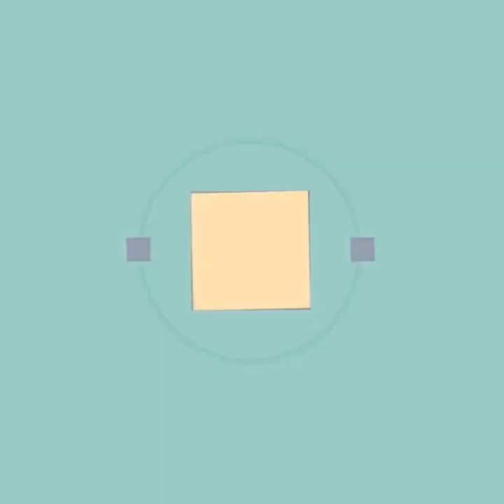أسرار عربيتك من تحت عالم تاني.. أجزاء تشاهدها لأول مرة في السيارة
ربما لم تتح لك الفرصة من قبل أن تشاهد سيارتك من الأسفل، وهي متعة خاصة لمحبي ميكانيكا السيارات، ووسيلة جيدة للحفاظ على سياراتك إذا مررت في مناطق غير ممهدة لتعرف بدقة الأجزاء المحمية والمكشوفة ومواقعها بدقة حتى تتفادى حدوث أي ضرر.

كما أنها فرصة جيدة لك كي تفسر الأصوات التي قد تسمعها حينما تمر فوق مطب عالي أو فوق نتوء بارزة على الأرض.